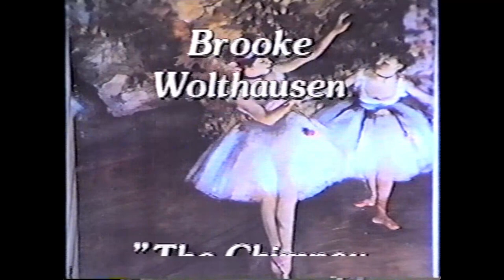Goleta Civic Ballet 1990 Summer Recital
The Goleta School of Ballet and Goleta Civic Ballet Summer Recital Summer 1990